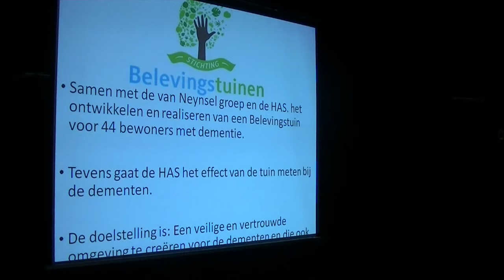Belevingstuinen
Belevingstuinen Tiny Bax